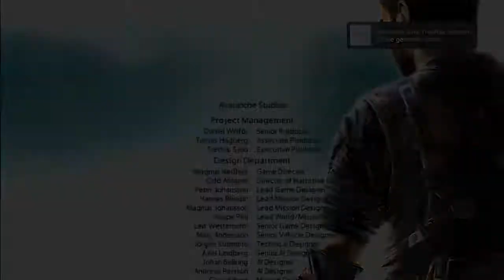Just Cause 2/ 37.Mission Das Finale die aller letzte Mission von Just Cause 2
Hallo Leute die letzte Mission von Just Cause 2 ist da viel Spaß beim Anschauen